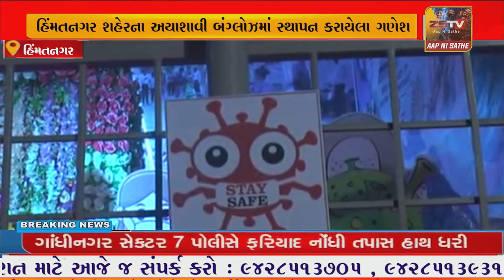હિંમતનગર શહેરના ગણેશ મહોત્સવ હવે તેના અંતિમ ચરણમાં પહોચ્યો છે...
હિંમતનગર શહેરના અયાશાવી બંગ્લોઝમાં સ્થાપન કરાયેલા ગણેશ હાલમાં લોકોનું તો ખરું પણ આરોગ્ય વિભાગનું પણ ધ્યાન ખેંચી રહ્યા છે.